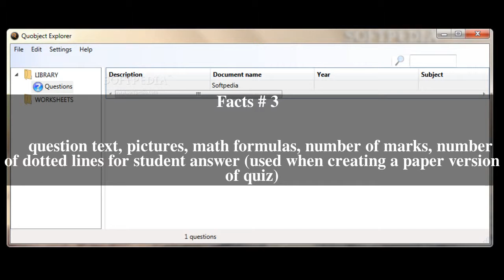Quobject Explorer Top # 5 Facts